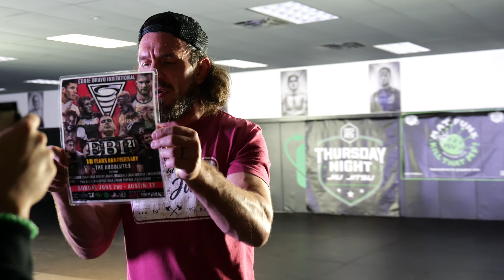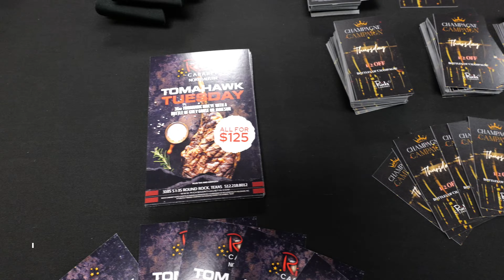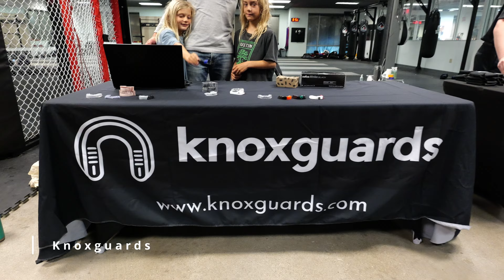Thursday Night Jiu Jitsu 84 BTS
Thursday Night Jiu Jitsu (Behind the Scenes)

Sub only superfights hosted out of 10th Planet Austin in Austin, Texas. All belts, all levels, and all submissions welcome.